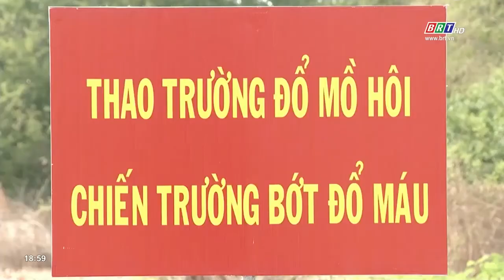Tỉnh BR-VT xây dựng lực lượng dân quân tự vệ vững mạnh, rộng khắp | BRTgo